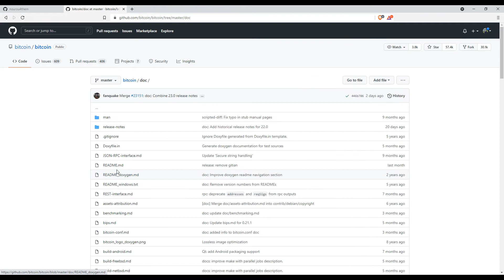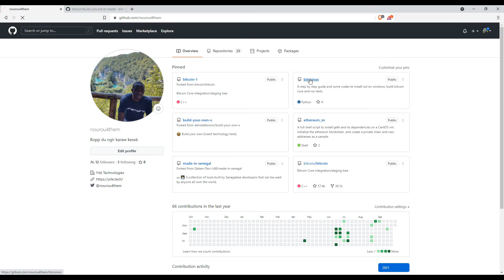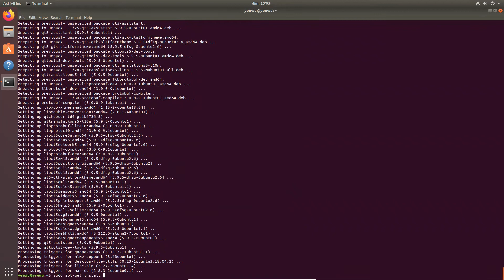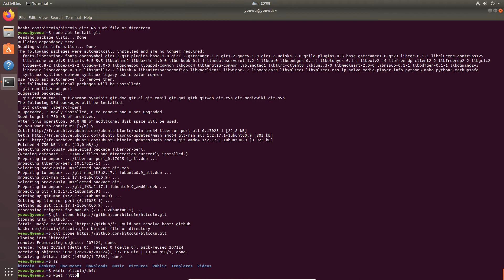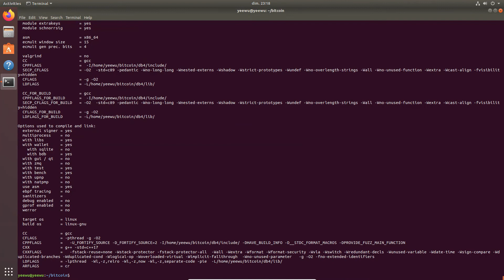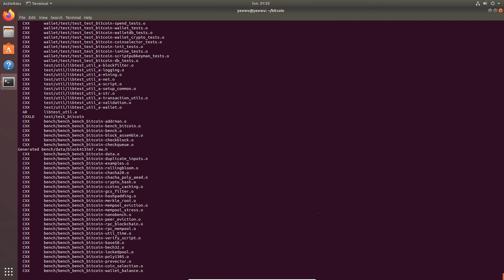Bitcoin Core Install - First steps - Wolof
First steps for installing bitcoin core on an ubuntu machine, with the aim to make it easy for senegalese people to understand it. The video is in Wolof, senegalese national language.